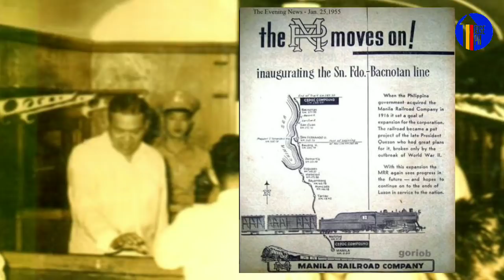Manila-Tuguegarao Railway: The Next Big Railway Project in Line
The government is reviving a plan to rebuild Luzon’s northern railway network, which would link Manila to the provinces of Tarlac, La Union and Cagayan, the Department of Transportation said.

The Duterte administration is reviving a plan to rebuild Luzon’s northern railway network, which would link Manila to the provinces of Tarlac, La Union and Cagayan.

This was revealed Tuesday by the Department of Transportation (DOTr), which held bilateral talks with counterparts from Russia during the 31st Association of Southeast Asian Nations Summit.